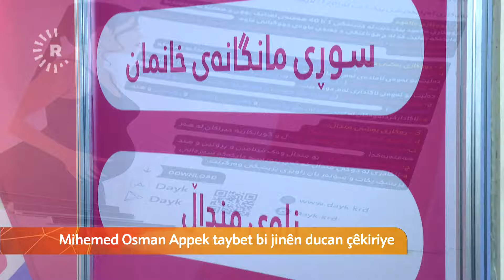ئەم گەنجە لە هەولێر ئەپلیکەیشنێکی بە زمانی کوردی بۆ ژنانی دووگیان دروستکردووە.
دەڵێت: ئەمە بۆ پیاوان گرنگترە و سوودی زیاترە تاوەکو بزانن چۆن ئاگایان لە خێزانەکەیان بێت